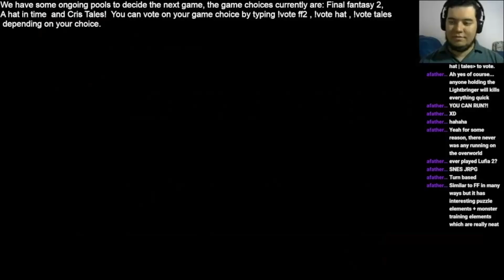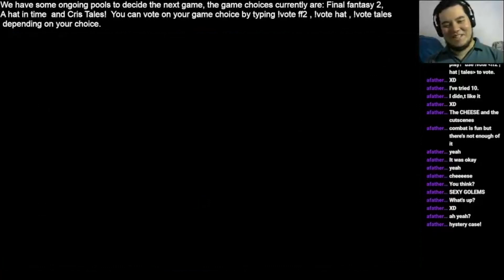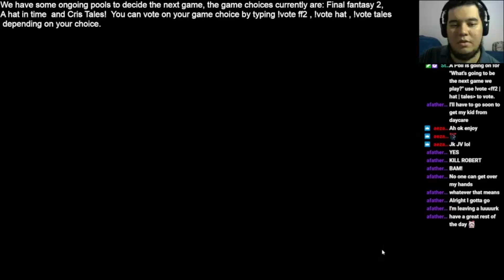Tiamat! - FF1 PR10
So this time we get a lot of story progression. and a very big bad dragon awaits me at the end of the line.